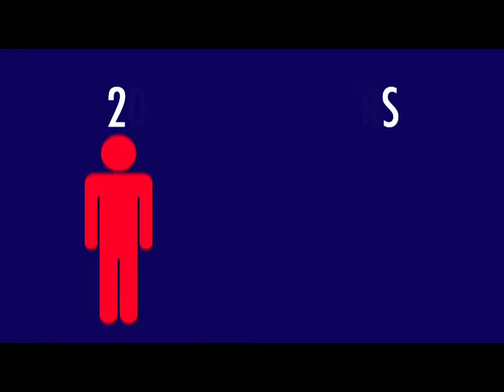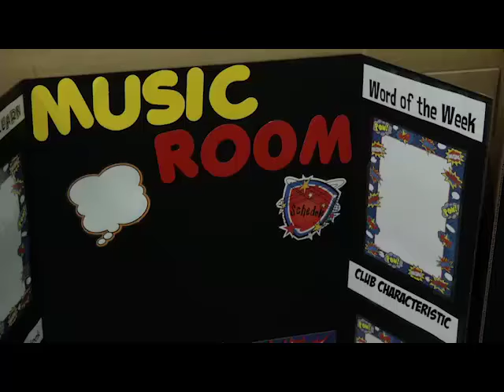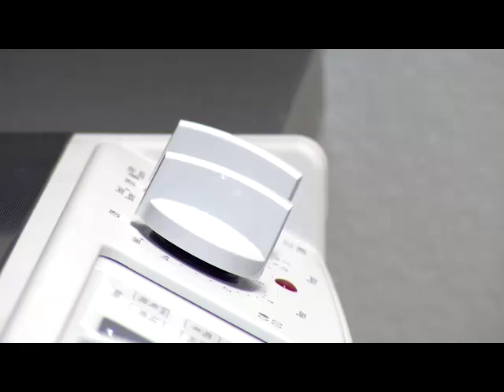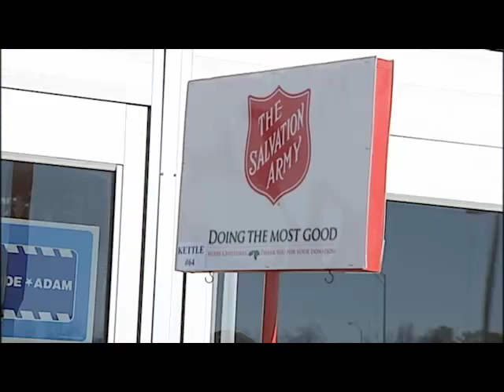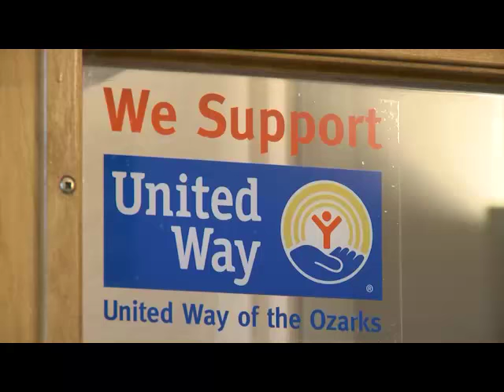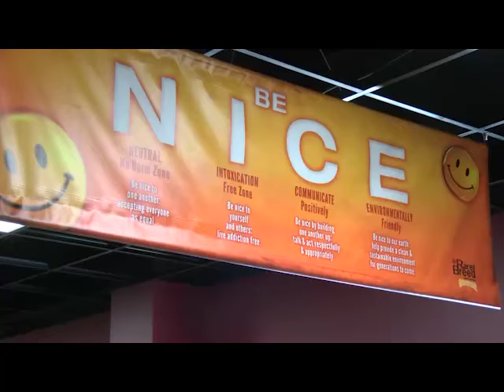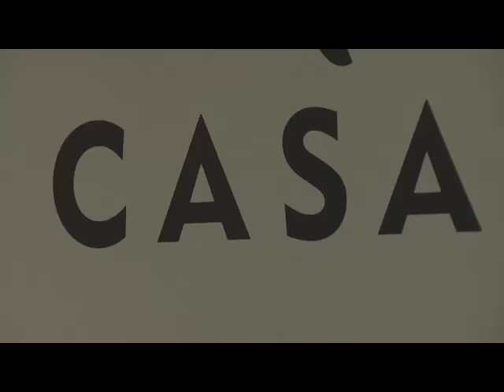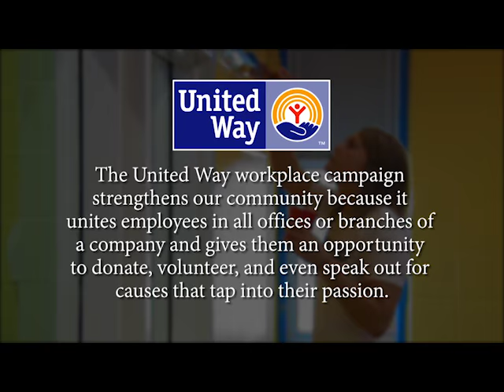United Way of the Ozarks Day of Caring TV show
A collaboration between 4 TV stations and 13 radio stations to promote the work of the United Way of the Ozarks in Springfield,MO  during Day of Caring 2015.